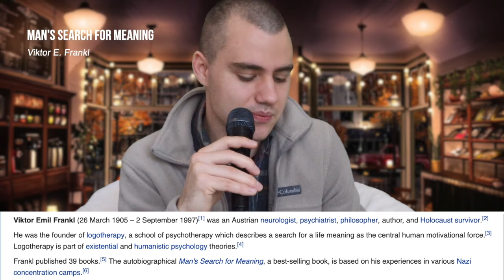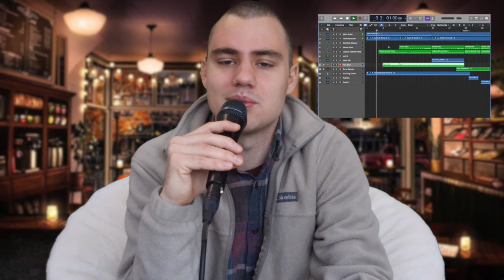Staying Motivated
I wanted to talk today about how I've stayed motivated during the pandemic. It was really fun to make this "vlog" style video and will definitely be making more in the future.